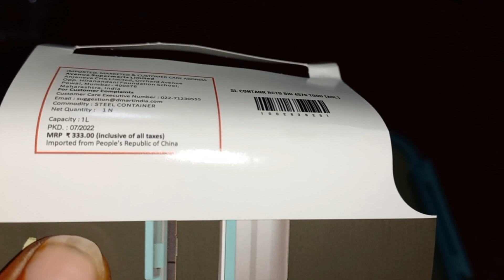Lunch Box review| Dmart review| Best Lunch Box for Office and Schools telugu| Fashionandfoodbysuma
Best Lunch Box for Office and Schools
PRICE : 299